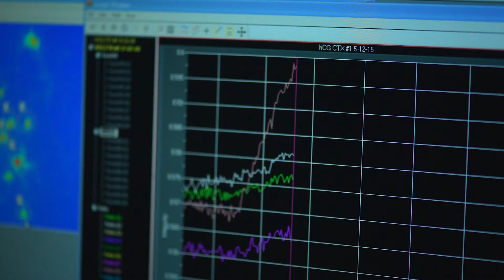Focus on Research - Gemma Casadesus Smith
Gemma Casadesus Smith, an associate professor of biological sciences, talks about memory loss and what she's doing to help prevent it.